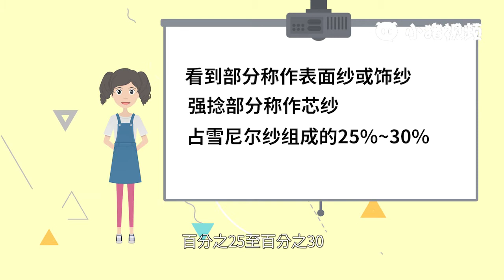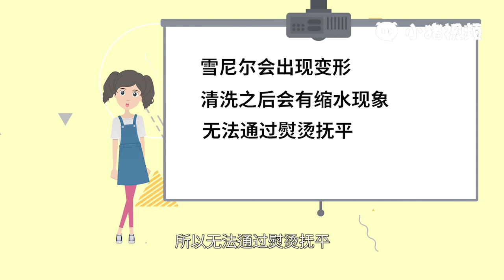雪尼尔是什么面料